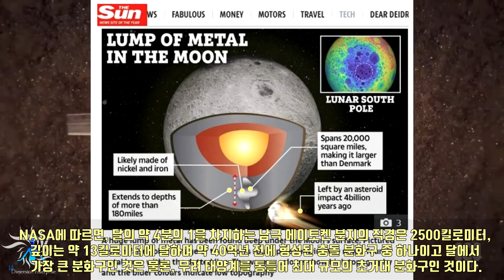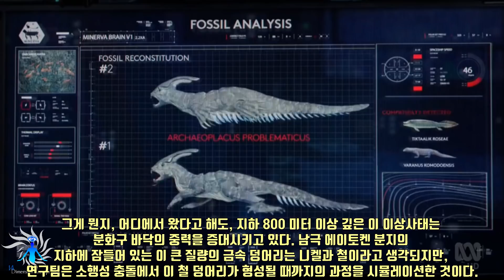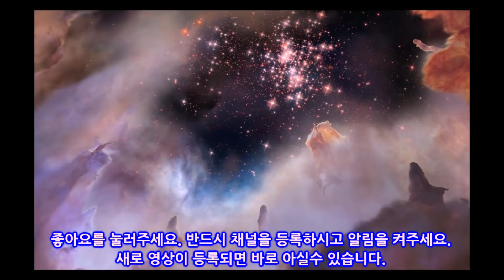[충격] 달의 남극에 「미지의 초거대 금속 덩어리」가 묻혀있는 것을 발견! 현저한 중력 변화도... 충격의 "주입" 경위는!?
우리에게 가장 가까운 천체인 달의 수수께끼가 또 하나 늘어난 것 같다. 달의 남극에 정체모를 큰 질량의 금속 덩어리가 묻혀있다는 것이다.